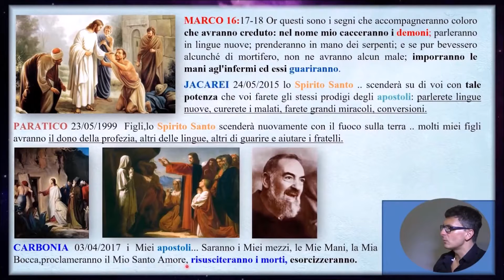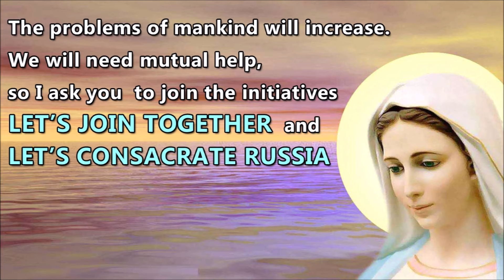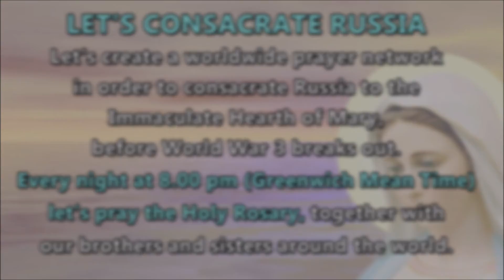Jesus talked about his Second Coming : the dead shall rise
The Holy Spirit will give great powers to the Chosen Ones, like that of resurrecting the dead. This is what happened to Father Abbeè de Robert in Algery; incredibly he experienced death by firing squad, the world beyond and the return to his earthly body.